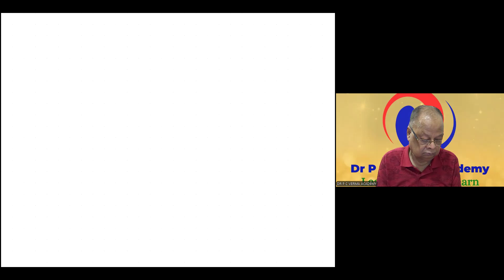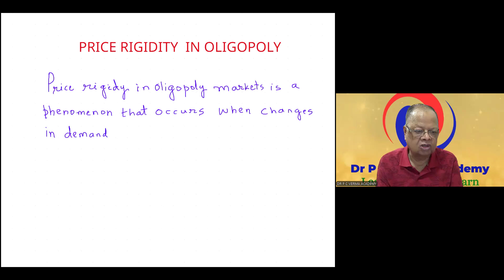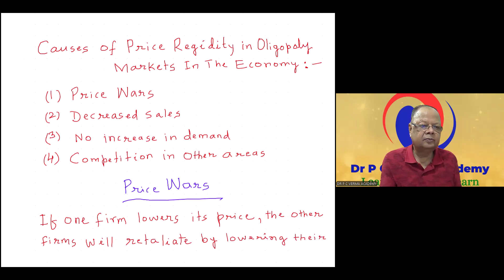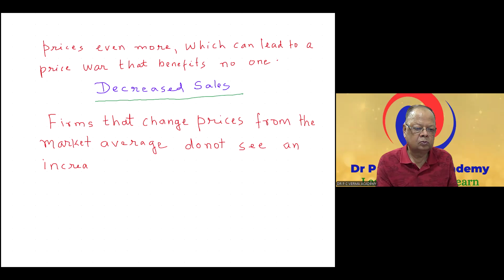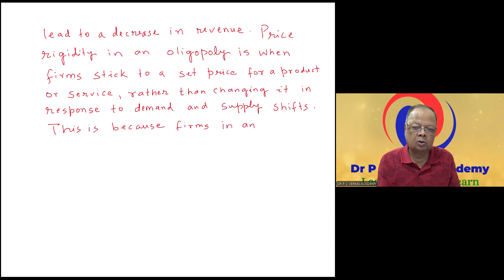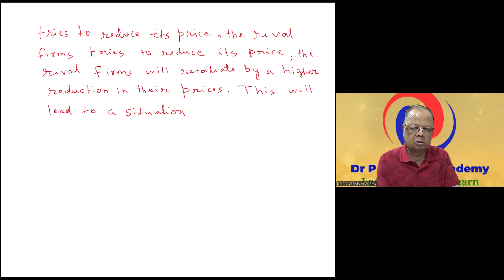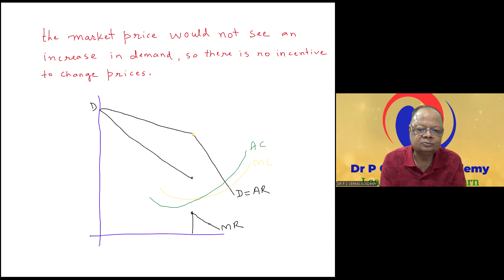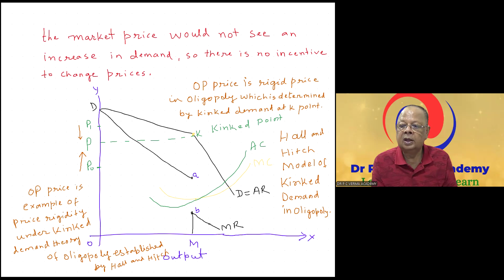PRICE RIGIDITY IN OLIGOPOLY MARKETS